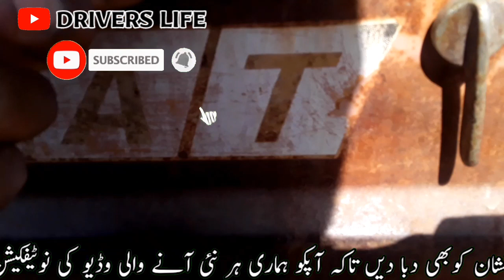fiat 480 for sale in pakistan fiat hp55 for sale. model 1992 (Khanewal Motrs)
fiat 480 for sale in pakistan
fiat 480 for sale in chakwal
tractor fiat 480 for sale
fiat 480 tractor for sale in pakistan
fiat 480 in best condition
fiat 480, fiat 480 tractor
fiat 480 power steering
fiat 480 vs fiat 640
fiat 480 vs ghazi
fiat 480 diesel pump
fiat 480 price
fiat 480 price 2020
fiat 480 new price